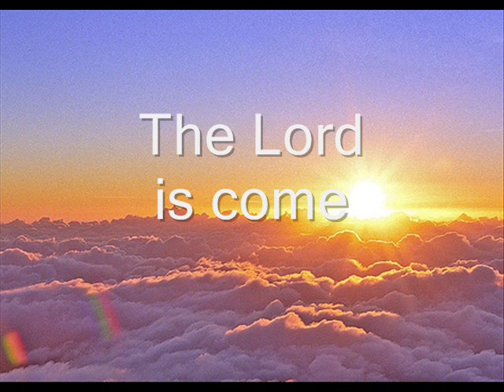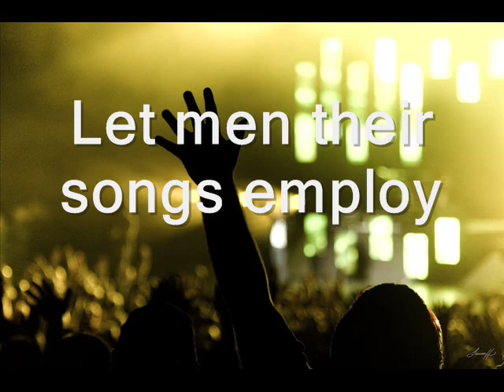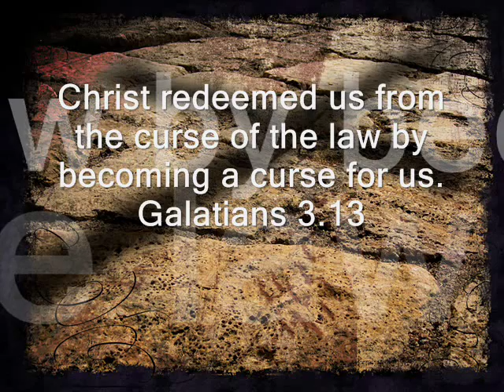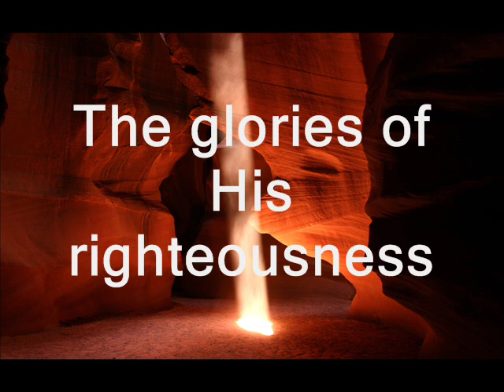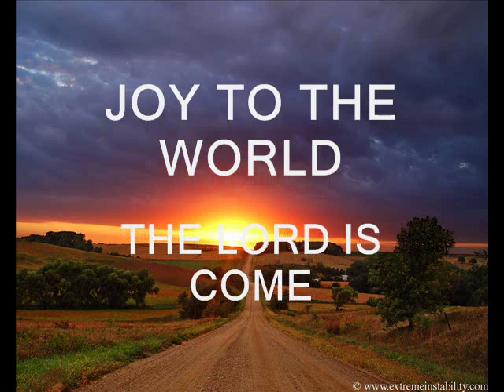Joy to the World by Fernando Ortega